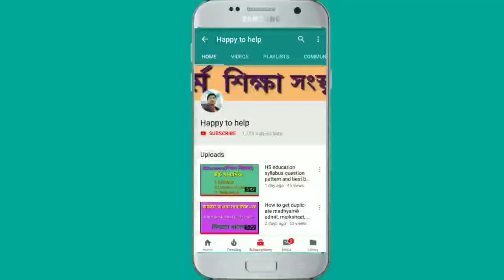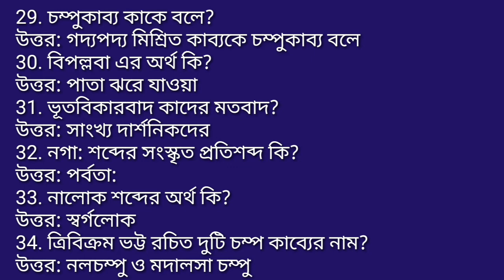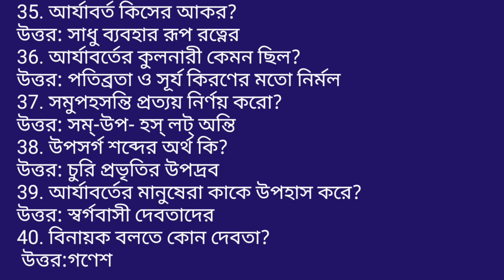Sanskrt HS 2020 , আর্যাবর্তবর্ণনম MCQ, SA most important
দুই হাজার কুড়ি সালের উচ্চ মাধ্যমিক পরীক্ষার জন্য আর্যাবর্তবর্ণনম থেকে বাছাই করা 40 টি প্রশ্ন দেয়া হলো এই প্রশ্নগুলো ভালো করে তৈরি করলে অবশ্যই তোমরা এখান থেকে উত্তর করতে পারবে|